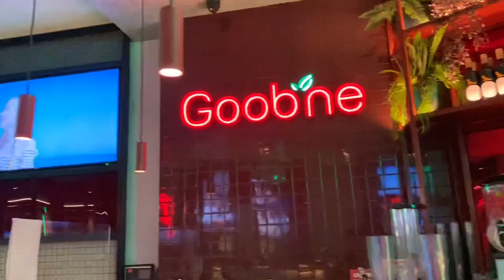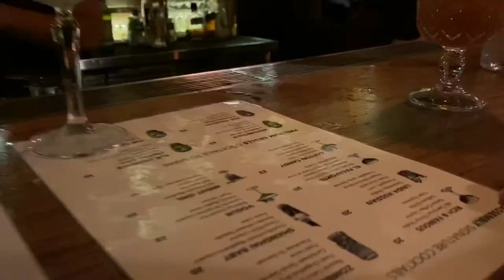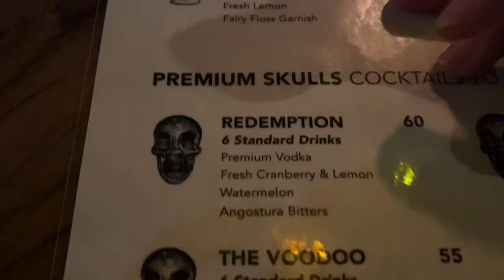Girls’ night out vlog 💗 ft Khanh le, Vivian Le, Wendy & Cún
1 ngày đi chơi với các chị em bạn dì lành mạnh vui vẻ 🤣🤣
Không có nói gì lắm do hơi mắc cỡ đó mọi người 😀 nên hơi chán nhưng sẽ khắc phục dần dần nha
📍Australia